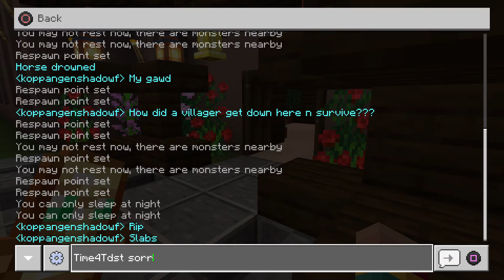Minecraft survival TGP S6E92 Setter inn Barrels i mitt Storage Room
Here's Lady Koppangen med en rykende fersk minecraft video
Hef nede  kjelleren settes det inn de første Barrels, barrels brukes siden det lagger mindre enn vanlig chests.
Spillets aldersgrense er 7
Alle mine YouTube mc verdener spilles i pure Survival på Hard mode
PSN: koppangenshadowf